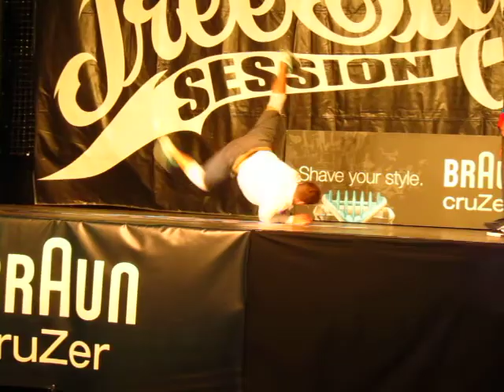FSS 2011: (Prelims) #8 Red Eye Jedis (Hawaii) vs. ?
(Prelims) #8 at FreeStyle Session in Hollywood 8/27/11.  Comment who is in this and I will update!